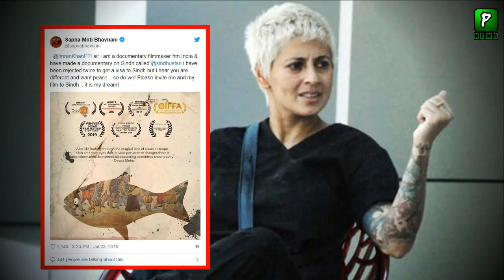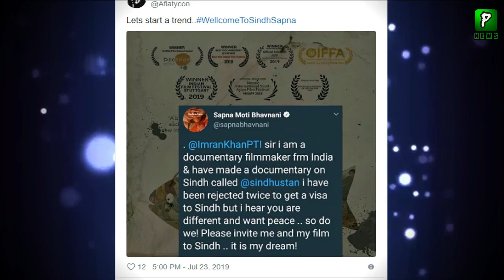بگ باس کی سابق کنٹسٹنٹ نے عمران خان سے بڑی درخواست کردی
Sapna Request To Imran Khan